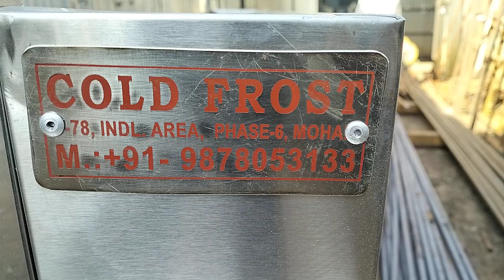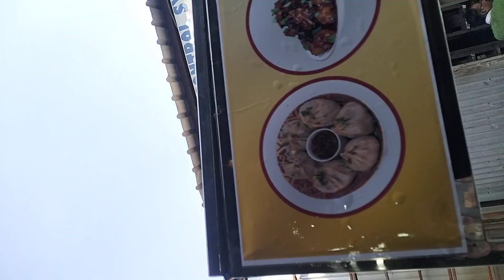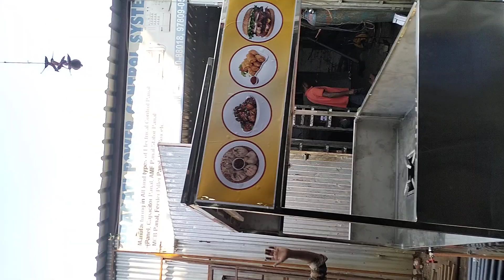Food Cart Manufacturer in Mohali